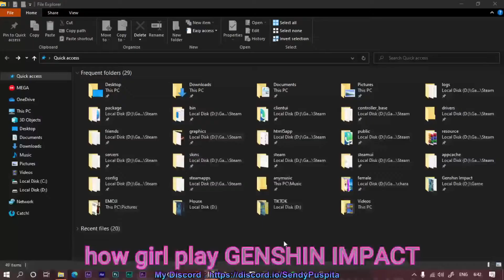how boy and girl play Genshin Impact│GENSHIN-IMPACT